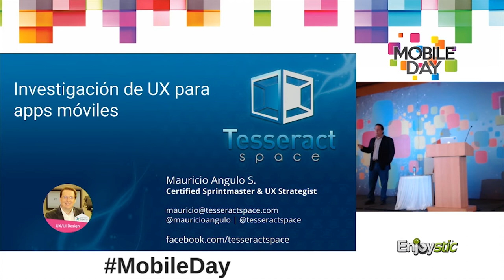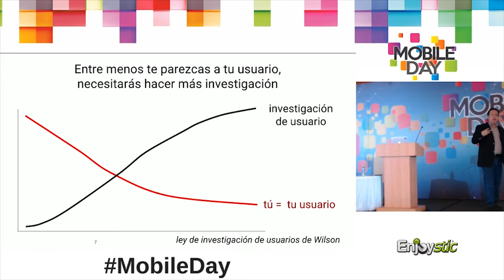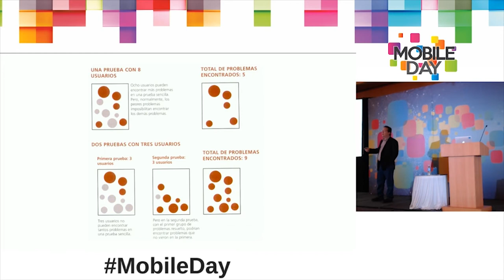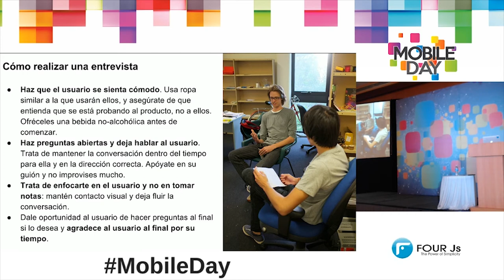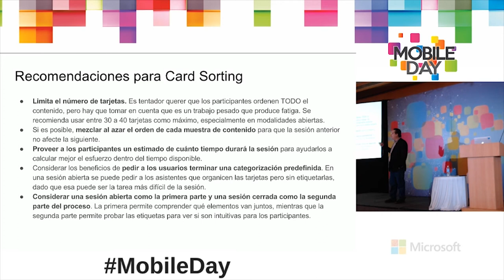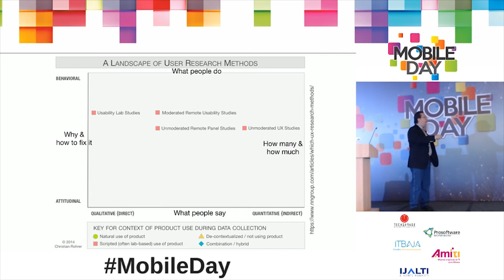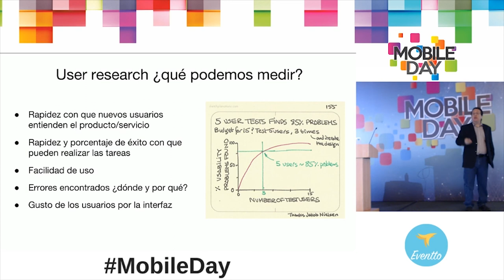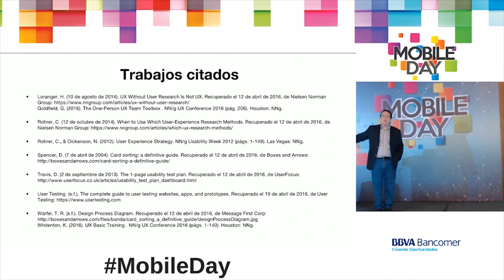Mauricio Angulo: UX Research para apps moviles | Mobile day 2017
Técnicas y herramientas para diseñar experiencias de usuario extraordinarias.